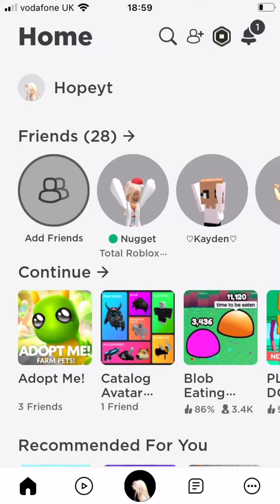Adopt me farm update!!